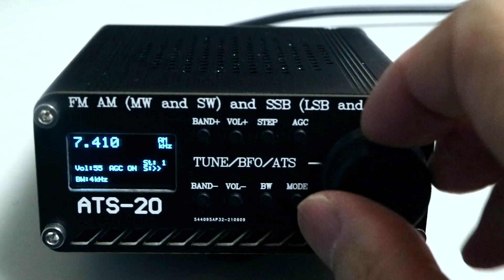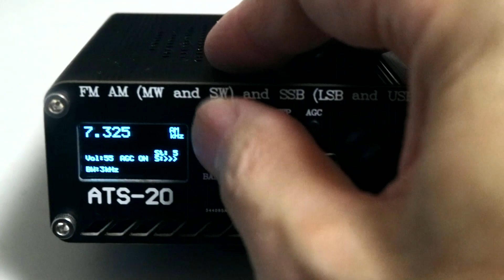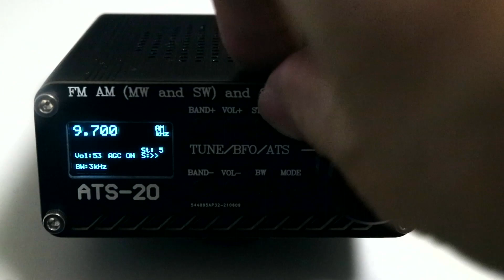ATS-20 receiver updated with sketch V4.1.3b by CT2JWF - Part 1: Impressions after first use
I updated my ATS-20 receiver with sketch V4.1.3b by CT2JWF.
I found it very user-friendly and I like it very much.

Unfortunately, RDS function in this sketch cannot be used here in Japan, because Data Radio Channel (DARC), similar to RDS, was developed and put into practical use in Japan.

If you would like to update sketch of your ATS-20 receiver yourself, I recommend learning about Arduino first. Then, I suggest you follow the instructions by Ricard Caratti linked below and use sketch in his Github pages. Once you get the hang of it, it would be easy to install sketches published on other sites also.

"Firmware Update via Desktop Arduino IDE" by Ricard Caratti